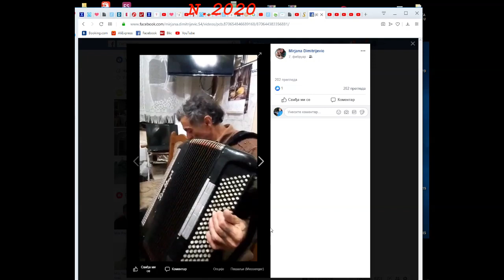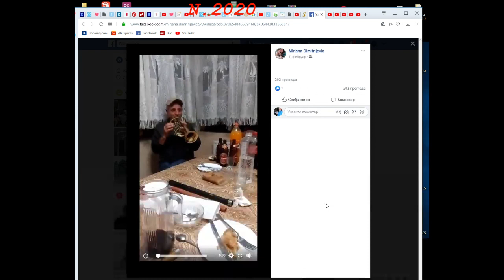Jovan Dimitrijević i Ljubisav Adamović